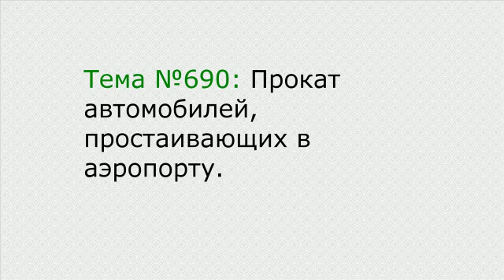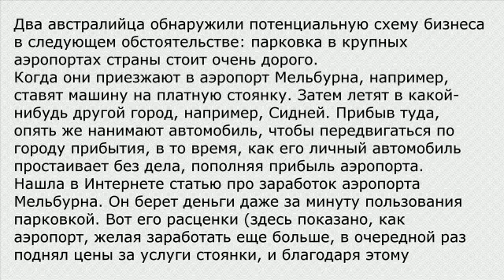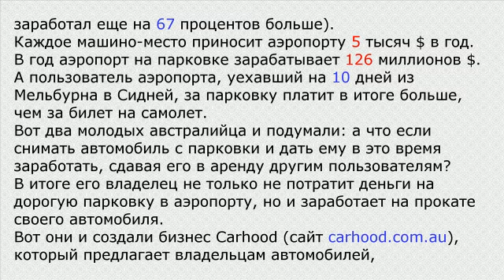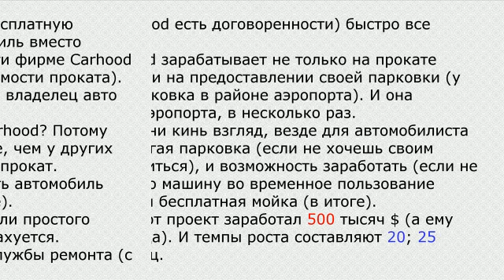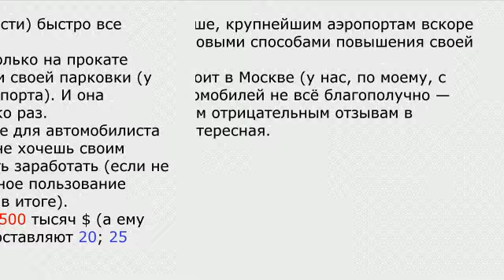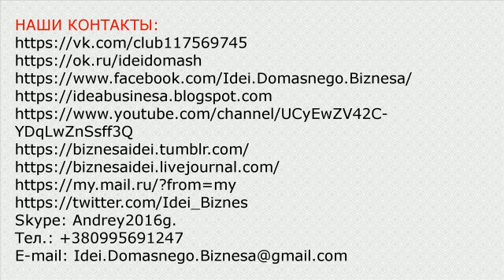Прокат автомобилей, простаивающих в аэропорту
Два австралийца обнаружили потенциальную схему бизнеса в следующем обстоятельстве: парковка в крупных аэропортах страны стоит очень дорого.